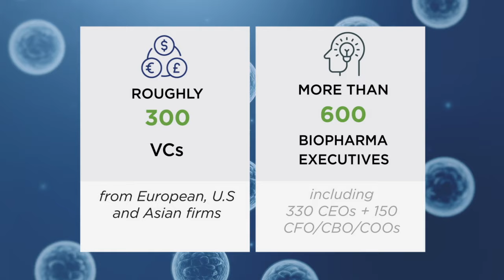Ep. 47 - Novartis' Fiona Marshall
The unifying theme for Novartis’ pipeline ambitions is creating durable treatments, according to the pharma’s head of research Fiona Marshall. And as she carries the thread into the earliest stages of research, Marshall is reshaping the department to ensure the scientific problems they address align with the company’s stated goals. In conversation with BioCentury Editor in Chief Simone Fishburn on TheBioCenturyShow, Novartis’ president of Biomedical Research discusses the structural changes she has introduced in her first year on the job, and delved into some of the scientific projects her team is working on, including CAR T, siRNA and radioligand therapy programs.

00:00 - Intro
01:28 - Reconfiguring R&D
14:30 - Pipeline Priorities
24:08 - Radioligand Therapies
27:52 - Tissue Targeting